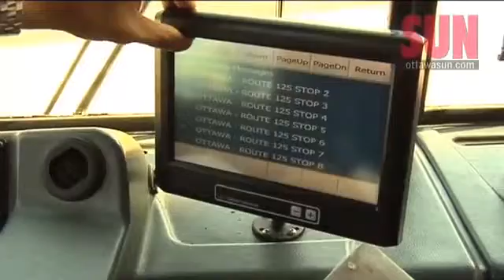welcome To OC Transpo 117-Clever Devices SmartBus System in Ottawa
The device on OC buses that annouce stops and gives real time GPS system.